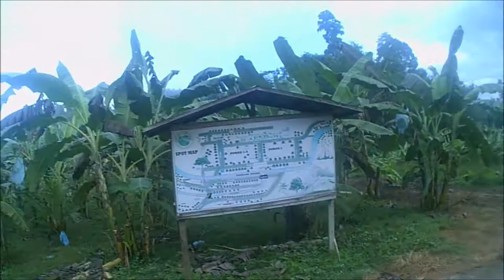THE HANGING BRIDGE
The Hanging Bridge is a foot bridge composed of hardened steels which was initially used by locals to cross the river going to the Barangay on the other side of the main road. The Hanging Bridge hangs about 25 meters above the river.